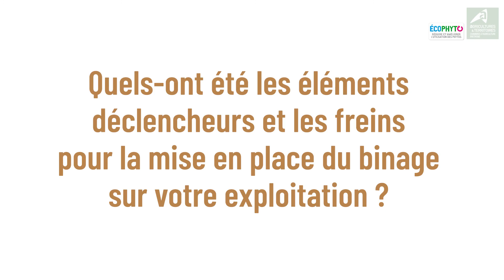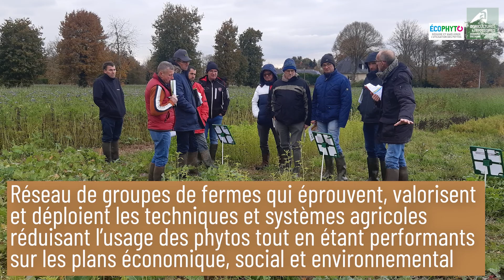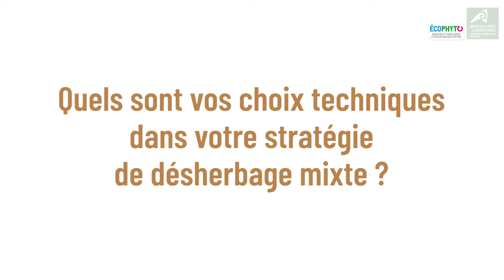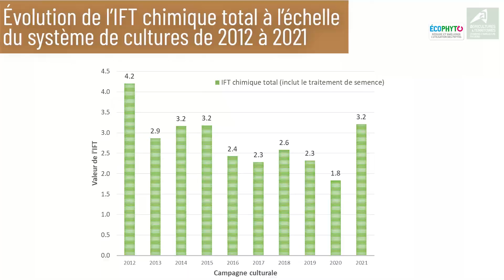Intégrer le désherbage mécanique dans son itinéraire technique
Julien Collin agriculteur à Bédée (35) nous explique comment il a intégré le désherbage mécanique sur le maïs dans son itinéraire technique. Son objectif ? Réduire l'usage des phytosanitaires sur cette culture.
Il détaille ses motivations, ses appréhensions, les facteurs de réussite, et l'impact du désherbage mécanique sur son travail (modalités techniques, rendements, propreté des parcelles, temps de travail ...). Un retour d'expérience précieux pour tout ceux qui se  posent des questions sur le désherbage mécanique du maïs !